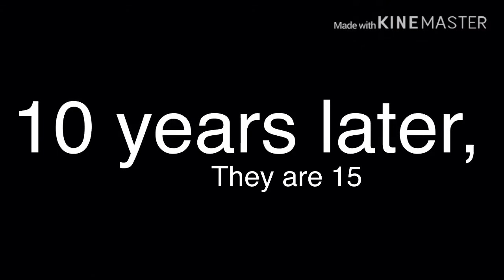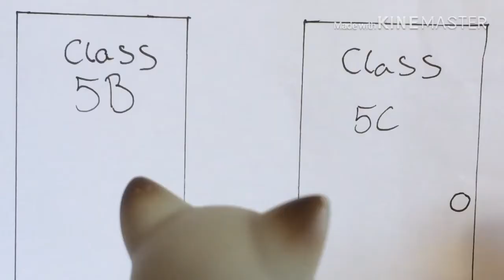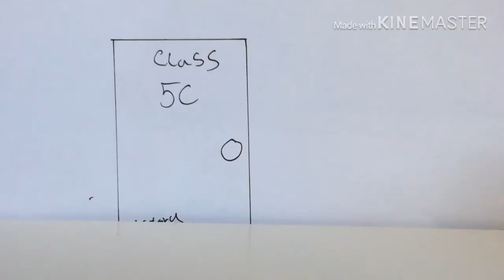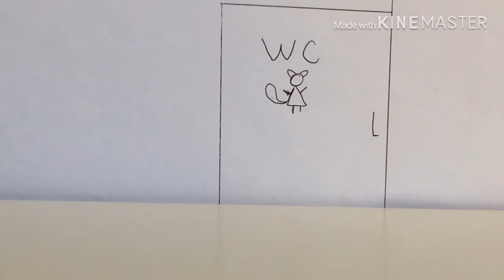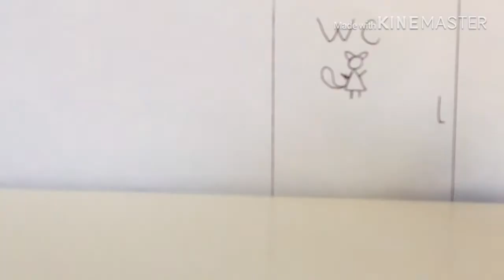Broken apart, episode #1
Omg I didn’t realize that this video is 30min long, but I still hope you guys enjoyed it😊😅